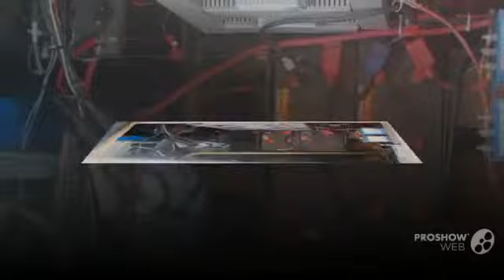Ex beurtschip ex bunkerschip power boat, motor yacht year - 1925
Ex beurtschip ex bunkerschip power boat, motor yacht year - 1925 video. If you do not like the video Ex beurtschip ex bunkerschip power boat, motor yacht year - 1925, write comments what is missing, we are always happy to help you.